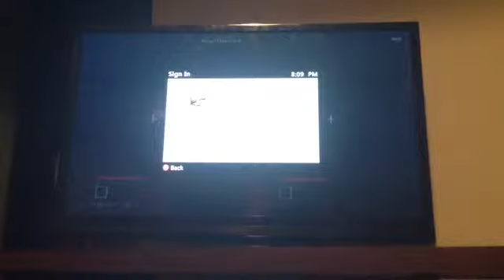TNT run durping around